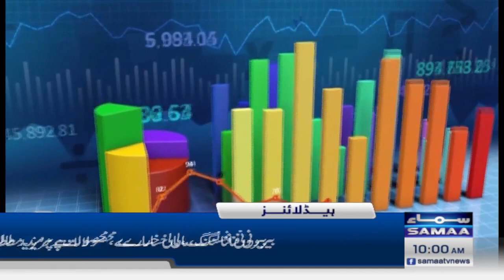Samaa News Headlines 10AM | 13 November 2023 Samaa Money